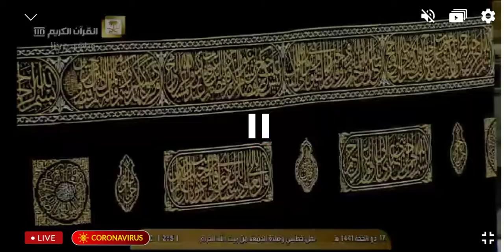Jumah Salaat in masjid alhraam.